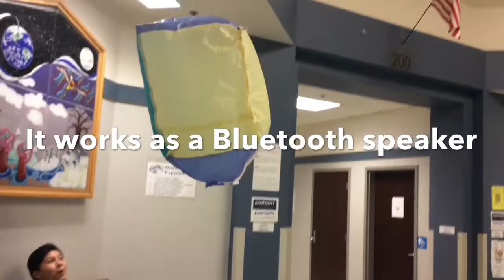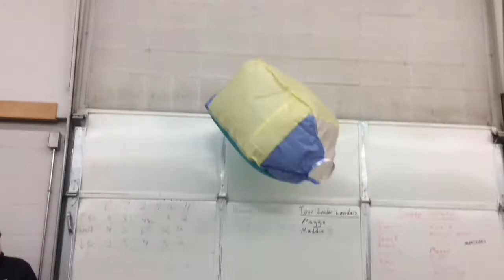ashleycollinwesley 10323 3095061 CDE69A30 97B8 4BED 93D9 9CBCC1BB07FB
Students had to build a replica of an historical flying vehicle. Then they had to make a video about it that included: history, how it works, and an infomercial style bit that re-imagined the vehicle as something futuristic. The idea being that at one time, the flying machine itself was seen as being futuristic.